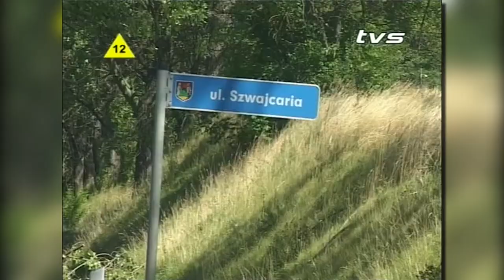5 Koło - odcinek archiwalny z 16 sierpnia 2005 roku |TVSUWAŁKI